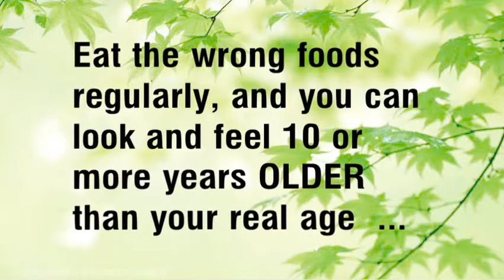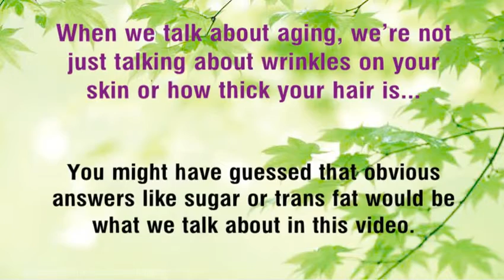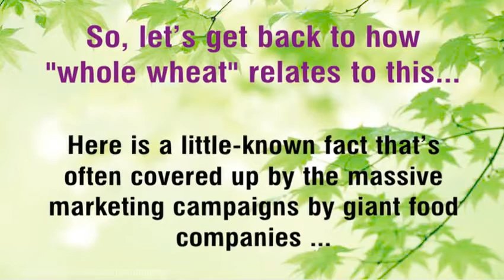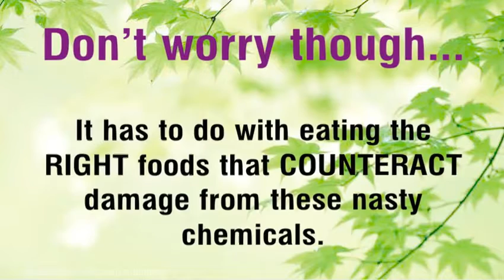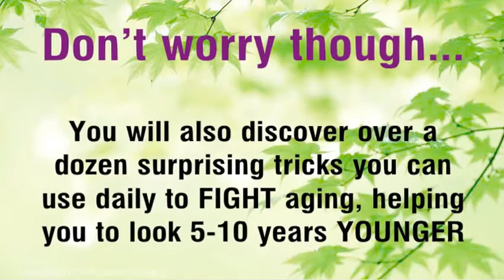How To Prevent Aging The 1 WORST Food that CAUSES Faster Aging